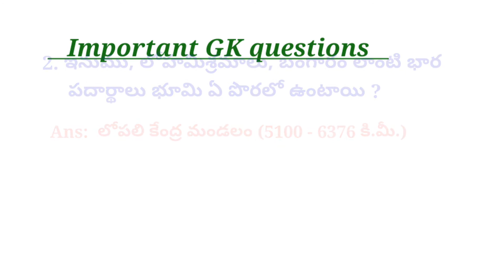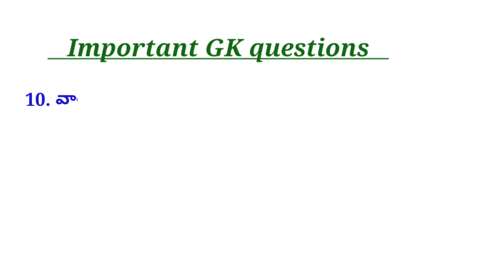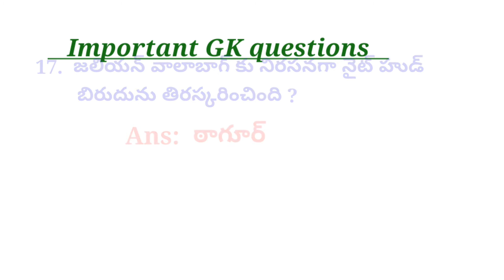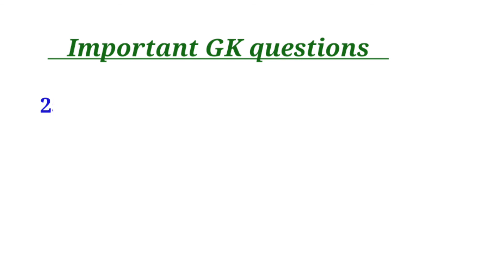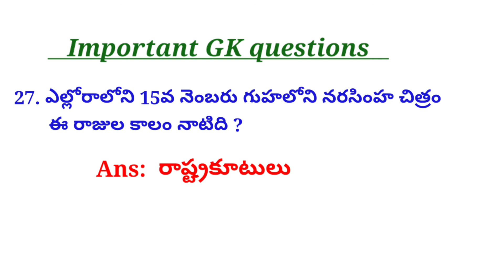GK quiz in telugu. హైదరాబాద్ నగర వాస్తు శిల్పి ఎవరు? శాతవాహనుల తొలి రాజధాని?భూవికిరణాన్ని అడ్డుకునే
GK quiz @mydocumentary838.
1. భ్రమణ సమయం కంటే వార్షిక నిడివి తక్కువ ఉండే గ్రహం?
2. ఇనుము, లోహమిశ్రమాలు, బంగారం లాంటి భార పదార్థాలు భూమి ఏ పొరలో ఉంటాయి?
3. 'యాంటీ మెరిడియన్' అని దేన్ని పిలుస్తారు?
4. దిల్లీ సమీపంలోని కుతుబ్మీనార్ ప్రాంగణంలో ఉన్న మెహరోలి ఉక్కుస్తంభ శాసనం ఎన్ని వేల సంవత్సరాల కాలం నాటిది?
5. రాత్రి, పగలు సమానంగా ఉండే రోజులు?
6. పెరూ శీతల ప్రవాహాం ఫలితంగా ఏర్పడిన ఎడారి?
7. భారత్ లో అతిపెద్ద ఇనుము ఉక్కు కర్మాగారం?
8. బుష్ మెన్ లు నివసించే ప్రాంతం?
9. 'స్వయం మట్టి మార్పిడి నేలలు' అని వేటిని అంటారు?
10. వాతావరణంలో అదృశ్య రూపంలో ఉన్న నీటి ఆవిరి?
11. ప్రతిరోజు సముద్రంలో నీటిమట్టం లయబద్ధంగా పెరగడాన్ని, తగ్గడాన్ని ఏమంటారు?
12. భూవికిరణాన్ని అడ్డుకునే వాయువు?
13. భూమి ఉపరితలం ద్వారా ఉత్తర దక్షిణ ధ్రువాలను కలిపే ప్రధాన రేఖ?
14. తెలుగులో మణి ప్రవాళ శైలిని వాడిన తొలి కవి ఎవరు?
15. బి.అర్ అంబేడ్కర్ ప్రకారం ఏ ప్రాథమిక హక్కు ప్రాథమిక హక్కులకు హృదయం లాంటిది?
16. పంచాయతీరాజ్ సంస్థలకు చట్టబద్ధత కల్పించిన ప్రధాని ఎవరు?
17. జలియన్ వాలాబాగ్ కు నిరసనగా నైట్ హుడ్ బిరుదును తిరస్కరించింది?
18. జాతీయ కాంగ్రెస్ కు హైదరాబాద్ లో తొలి గొప్ప మద్దతుదారు ఎవరు ?
19. ద్రవ్యోల్బణ అనుకూల ప్రభావం ఎవరిపై ఉంటుంది?
20. ఆదేశిక సూత్రాలు రాజ్యాంగంలోని ఏ భాగంలో ఉన్నాయి ?
21. బెంగాల్ విభజనను సమర్థించింది?
22. గాంధీజీ ఏ రోజును ప్రార్ధనా గౌరవ భంగ దినంగా ప్రకటించారు?
23. లండన్ లో ఈస్ట్ ఇండియా అసోసియేషనన్ను ఎవరు స్థాపించారు?
24. హైదరాబాద్ రాజ్యంలో 1857 తిరుగుబాటుకు నాయకత్వం వహించినదెవరు?
25. హైదరాబాద్ నగర వాస్తు శిల్పి ఎవరు?
26. 'త్రైపాక్షిక పోరాటం' ఏ ప్రాంతం కోసం జరిగింది?
27. ఎల్లోరాలోని 15వ నెంబరు గుహలోని నరసింహ చిత్రం ఈ రాజుల కాలం నాటిది ?
28. శాతవాహనుల తొలి రాజధాని?
Important GK questions and answers from my documentary a to z science channel.